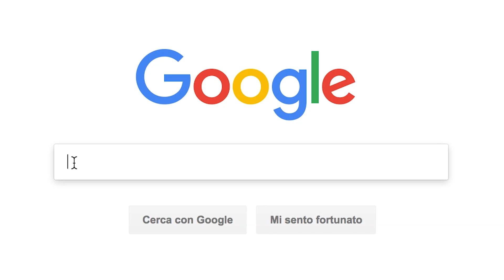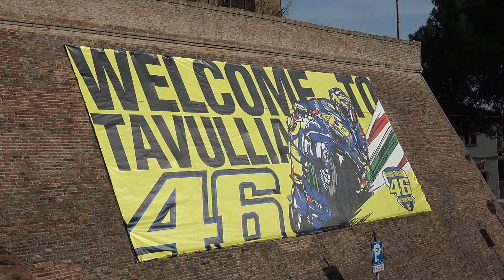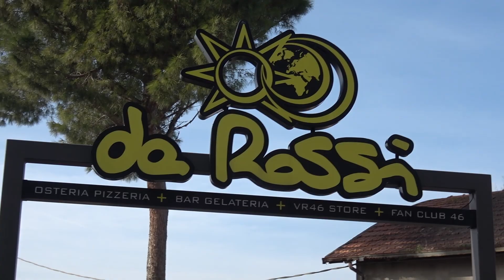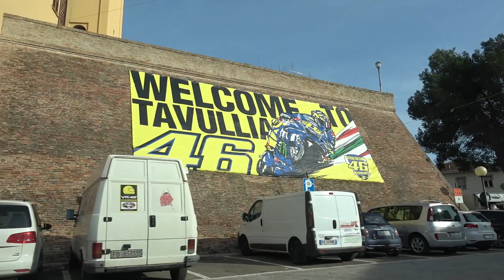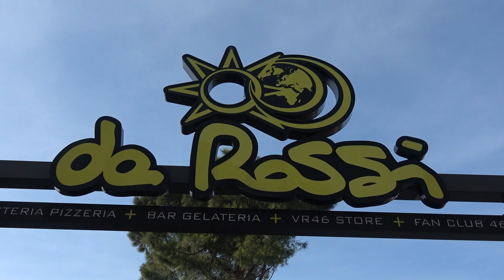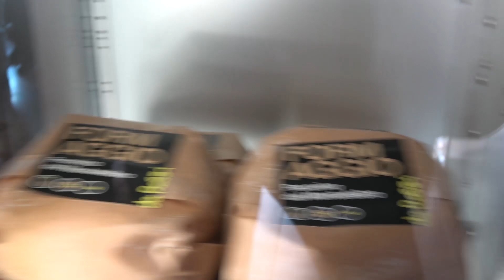Una giornata al ranch di Valentino Rossi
Il ranch di Tavullia, la Vr46 e Valentino Rossi in un video racconto dedicato al 9 volte campione del mondo.